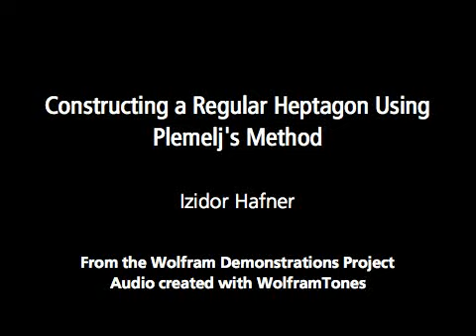Constructing a Regular Heptagon Using Plemelj's Method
This Demonstration shows Plemelj's method for constructing a regular heptagon, using the following steps: 1. Draw a circle ? with center O and radius 1. 2. Draw an equilateral triangle OAB with AB on ?. 3. Let C be the midpoint of OB. 4. Construct a poi...